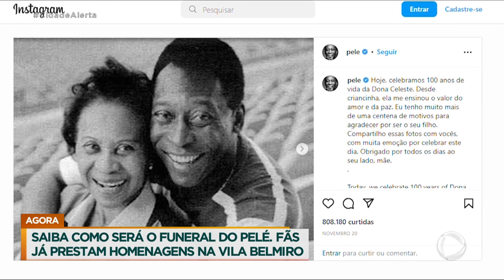Saiba os detalhes do velório do Rei Pelé na próxima segunda (2)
O velório do Rei do Futebol, na próxima segunda-feira (2), será realizado na Vila Belmiro, estádio do Santos, clube que revelou o maior jogador de futebol do planeta. A cerimônia será aberta ao público, que poderá se despedir de Pelé durante 24 horas. A pedido do próprio falecido, um cortejo também será realizado pelas ruas da cidade, antes do enterro. A cidade litorânea de Santos está em luto oficial de sete dias e já conta com várias homenagens em pontos turísticos.